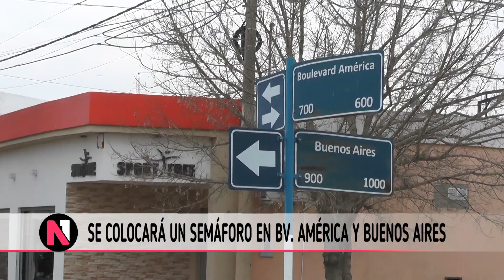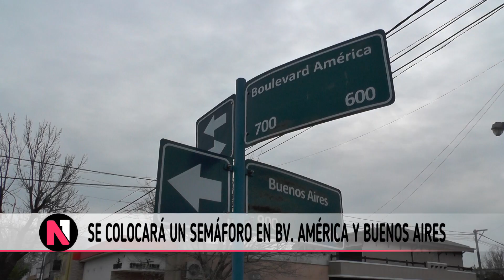SE COLOCARÁ UN SEMÁFORO EN BV AMÉRICA Y BUENOS AIRES